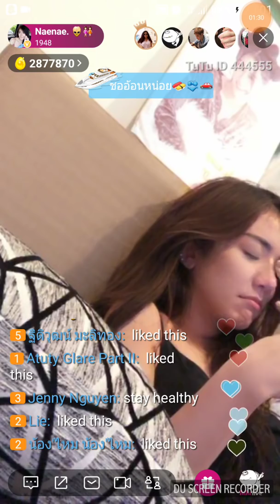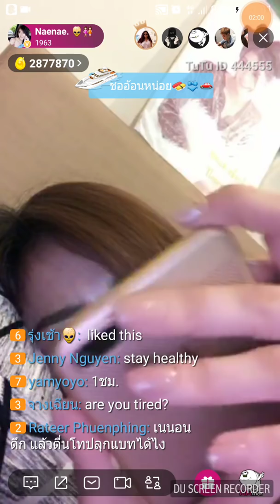NAENAE_เนเน่[Tu Tu live วันทำงาน]26/03/18EP3